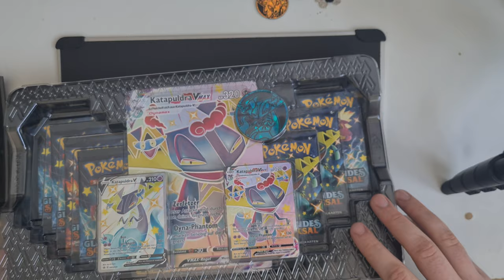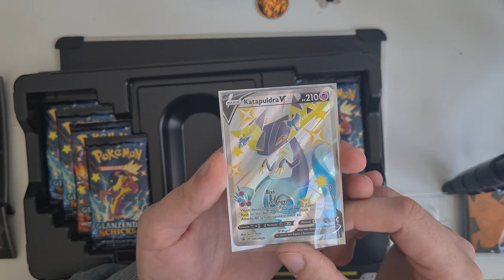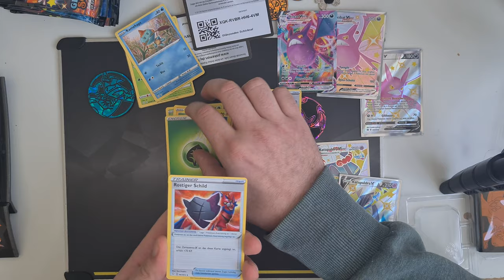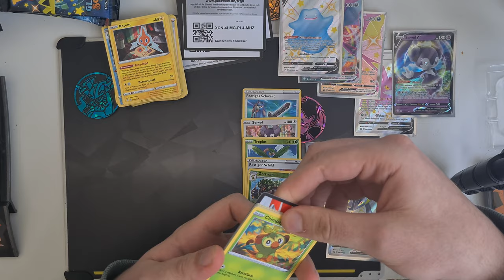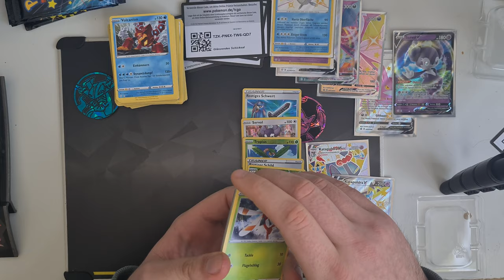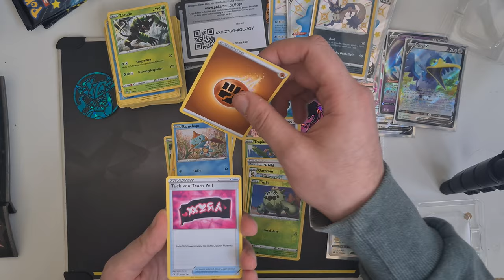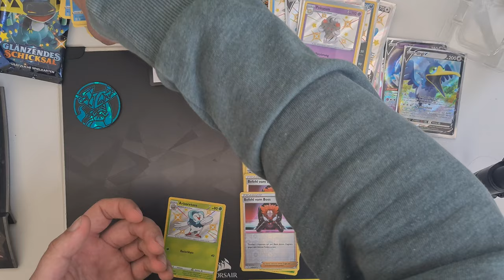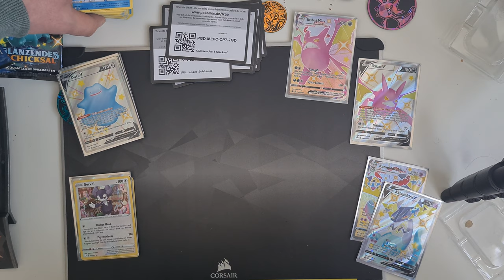Pokemon Glänzendes Schicksal premium Kollektion mit Error Pack?!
ich öffne heute zwei Premium Kollektionen von glänzendes Schicksal :)
Ich hoffe dass das Video kein clickbait ist...